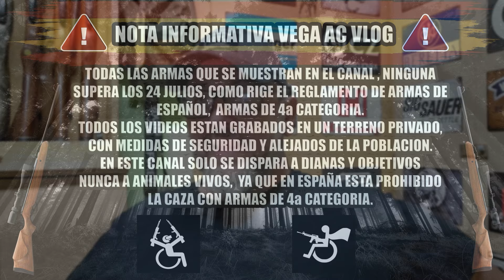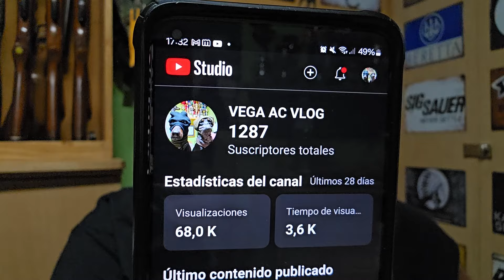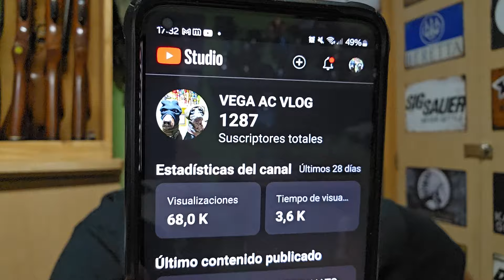UN VIDEO DEL FINAL DE AGOSTO COMO OS PROMETI, UN VIDEO MUY EMOTIVO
ME GUSTARIA QUE LO VIERAIS ENTERO, UN SALUDO